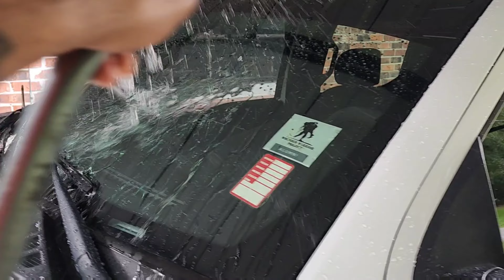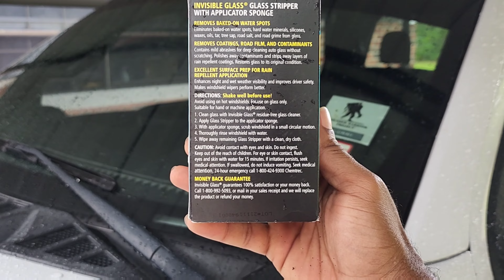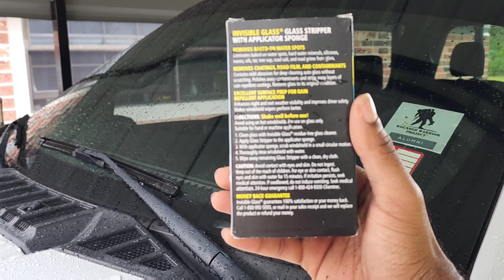How to remove water spots , build ups and more...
Welcome back and welcome to all first timers. I am Kash or Kool Dad Car Care and today we Have @StonerCarCare Glass Stipper, Kash will review this very product and give my HONEST feedback. Big Shout out to the Brother Jamie and the Cleaner Studio for this product spotlight!!

Channels to follow @GamerKasH5200 @KoolDadCC @StonerCarCare @JamieTheCleaner @PapaSmurf918Detail

00:00 Introduction
00:42 welcome lets get started
01:23 before stoner
02:15 how to glass strip with stoner
04:35 applying the glass stripper
08:55 treated v. untreated glass
10:00 next side
10:45 final thoughts